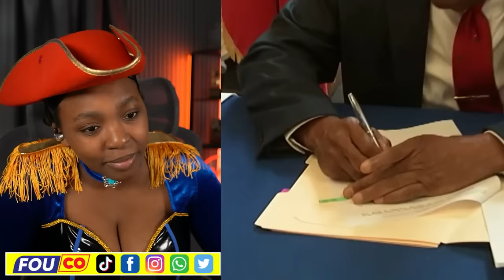GWO NOUVÈL 20 AVRIL 2024 | ZANMI INFO PAW / FOUCO